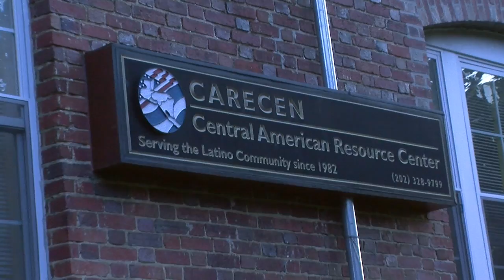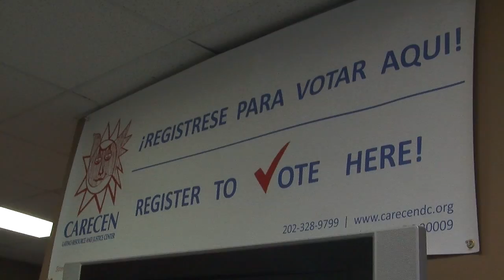Non-Profit Helps Immigrants Adjust to New Home in U.S.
Reporter Noelia Valero reports from Washington, D.C.